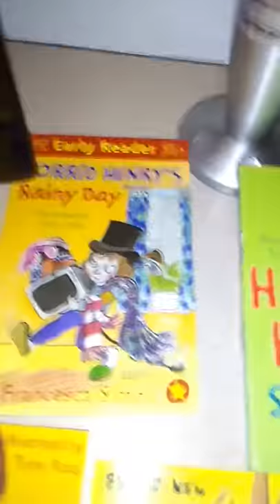My horrid henry book collection